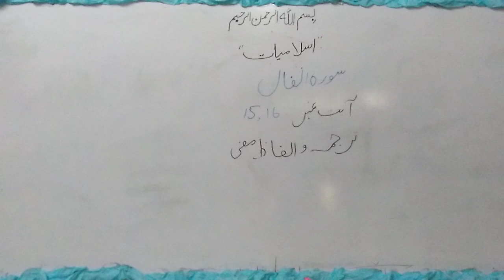THE LAHORE LYCEUM HPC ISLAMIAT